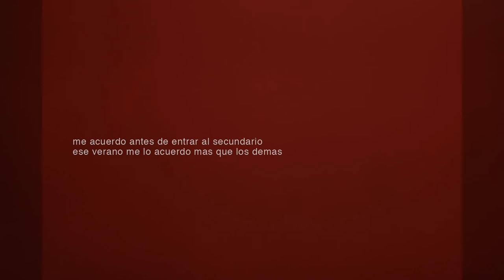Trailer de “Cómo me convertí en mujer”, de Sofia Ungar | Centro Cultural Kirchner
SINOPSIS
Sofia encuentra fotos de su infancia y adolescencia, en el repaso de ese material vuelve sobre la construcción de su genero.

POR QUÉ RECOMENDAMOS:
“Cómo me convertí en mujer” es una pequeña elegía indie. El relato en primera persona, con la exposición constante del propio cuerpo que da cuenta de la presión de un sistema a la hora de construir subjetividades. La forma sutilmente rugosa, pero delicada, produce un encantamiento que nos lleva a ver el cortometraje hasta el final con la convicción de estar participando de un evento íntimo pero profundamente político.

ACERCA DE SOFÍA UNGAR
Estudió en Buenos Aires la carrera de fotógrafo profesional en la escuela de fotografía "Andy Goldstein". En el 2012 participó del programa de artistas de la Universidad Torcuato Di Tella. Hizo clínica de obra con Alberto Goldenstein, Ignacio Masllorens y Tomas Dotta. Entre el 2015 y 2017 participó del Proyecto Documental y del programa de cine en la Universidad Torcuato Di Tella. Asistió a los seminarios de Joao Moreira Salles y James Benning. Fue seleccionada para participar en el encuentro "Nuevas Miradas 8" en el marco del 36º Festival del Nuevo Cine Latinoamericano de La Habana. Su opera prima fue estrenada en el 18º Bafici. En el 2018 participó en la Beca "Taller Proa Cine". Realizó un master en cine alternativo, que fue interrumpido de forma prematura por el Covid19, en la Escuela Internacional de Cine y TV (Cuba).
Actualmente, realiza un master en estéticas contemporáneas latinoamericanas (UNDAV, Universidad de Avellaneda). En el 2019 fue parte de la "Selección oficial WIP" de LAB FIDBA y recibió el premio para la postproducción de sonido. El mismo año también ganó una beca Creación del Fondo Nacional de las Artes y la beca Oxenford de viaje. En el 2020 recibió el subsidio INCAA Postproducción con su segundo largometraje "Hacia afuera blanco".